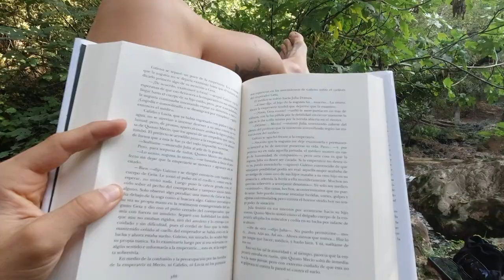CASCADAS DEL HUEZNAR - SPA CINCO ESTRELLAS - SPA NATURAL - PISCINAS NATURALES SEVILLA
MATERIAL